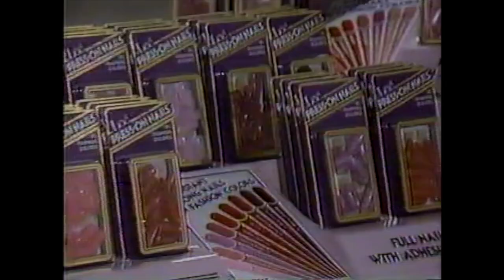1987 Commercials Compilation | 80s Nostalgia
In this nostalgic video we’re going back to the 80s to look at commercials that aired during the season finale of Miami Vice on KNBC4 Los Angeles in May 8, 1987 As always thank you for subscribing, liking and viewing my videos. Hope you all enjoy the video, I know I sure did.

Coke vs Pepsi w/ Max Headroom
Miami Vice ~ We’ll Be Right Back Bumper
NBC Late Night Weekend Spectacular ~ Friday Night Videos w/ Jay Leno and Saturday Night Live w/ Marc Harmon
McDonald’s ~ You Make A Great Hamburger
Beverly Hills Cop II w/ Eddie Murphy ~ TV Spot
Coors Light Beer
Olympus Infinity Disposable Water-Proof Camera
Albertsons Supreme Produce
KNBC-TV4 Los Angeles News Bumper ~ Billy Idol performing at The Forum
Miami Vice Bumper
Ball Park Franks ~ Limited Time Only Sticker
Predator w/ Arnold Schwarzenegger ~ TV Spot
Arrid XX New Musk Spray
Dos Equis Beer
Dial Soap ~ At the Diner
Leē Press-On Nails
Tennis Magazine Subscriptions